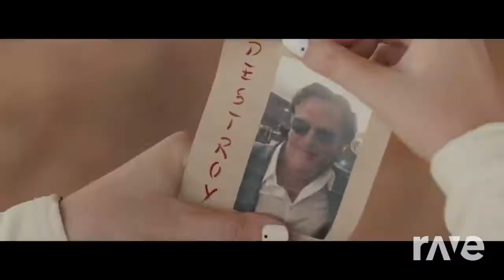Mashup:Miles Widow - Iggy Azalea & Yall ft. Rita Ora, Gabriela Richardson | RaveDJ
Make Music Better Without Even Getting Tired !